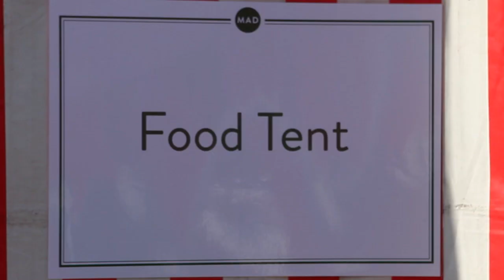Soba Master Tatsuru Rai Demonstrates His Craft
Tatsuru Rai is the owner and chef of Sobatei Rakuichi in Niseko, Hokkaido. He operates the 12-seat restaurant, considered one of the world’s great soba houses, with his wife Midori. He mixes, kneads, and cuts all of the buckwheat to order.

He was the first person to appear on stage at the fourth annual MAD Symposium, in Copenhagen. Instead of giving a speech, Tatsuru demonstrated his craft in complete silence.

MAD is a non-profit organization that inspires and empowers cooks, servers, and eaters to create sustainable change. From luminaries in the field to young apprentices, we’re connecting individuals and equipping them to make a difference in their restaurants and the world.